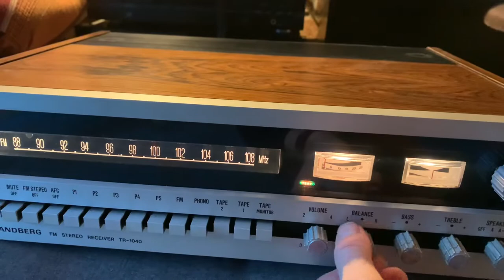22 lutego 2022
Tandberg 1040